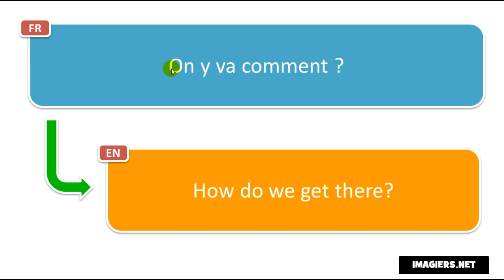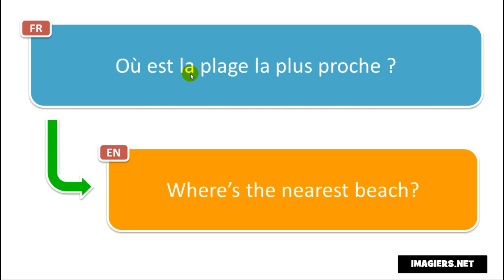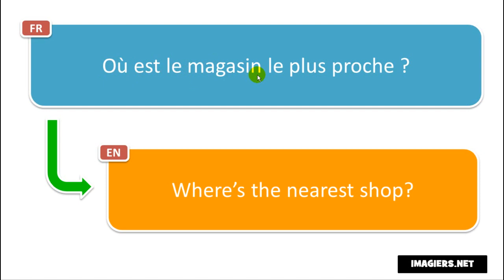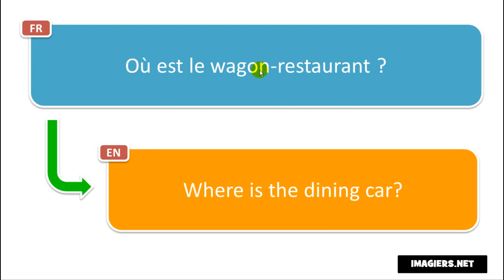Learn 10 new French phrases per day # Day 122